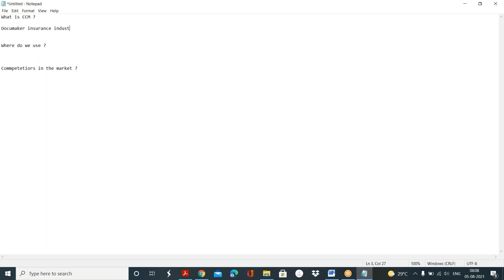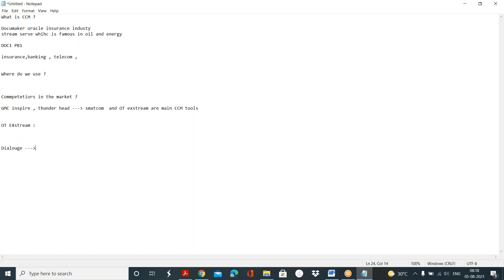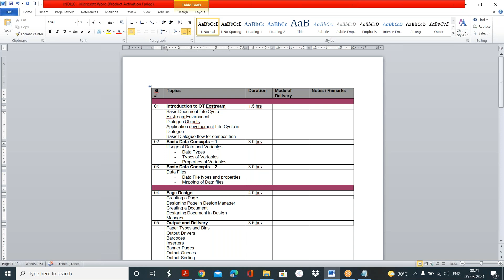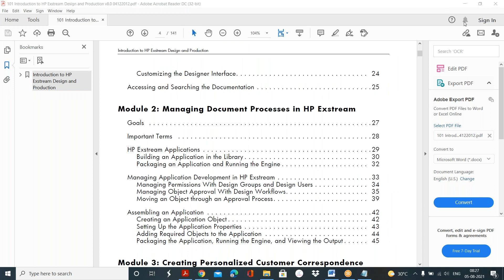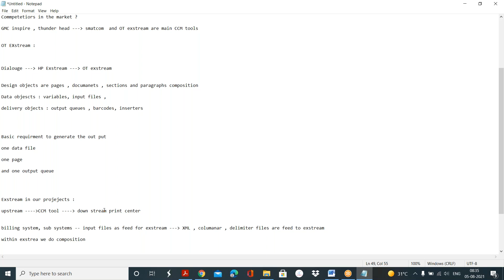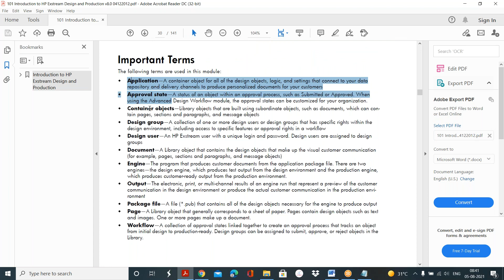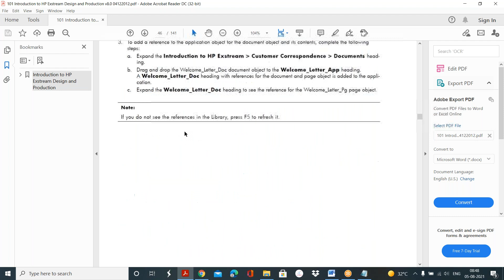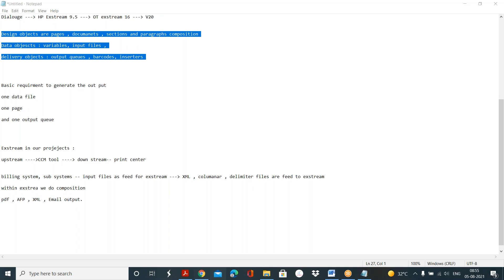Opentext Exstream live demo| Opentext Development- Admin- Insight CCM- XECM- Cloud, Documentum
Cloud solutions to CCM better utilize your data. Through customer engagement solutions, information management with implementation services, SAP integrations, and content management solutions we help
you unlock the power of your organization’s existing information
Tools: Content Server- Stream Serve- Archive Server
Demo Register -Company
 Training- Development- Consultancy
Find Tutors | IT Courses| Jobs| Career Support| Corporate training| Train N Hire
 The ongoing COVID-19 health crisis of Just live tutors has introduced free IT live classes on own platform on Demand IT Niche Skills learning and jobs on it since the announcement.
To access free IT live classes, students can download the Materials and We and click on ‘Live classes’. They can select their preferred topic Videos. Students can continue learning from home through interactive live lessons from top Tutors, watch engaging videos and revise from multiple practice tests on the just live tutors.